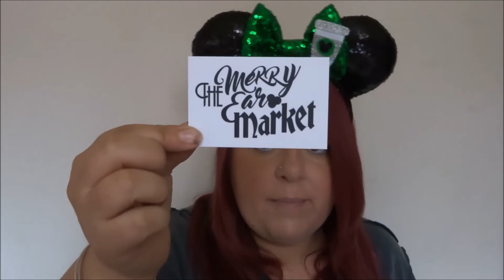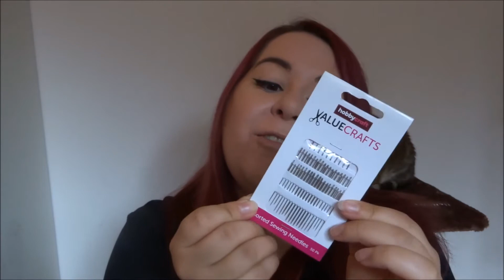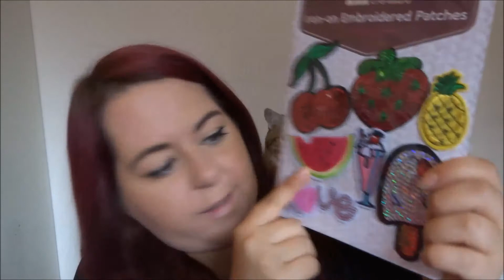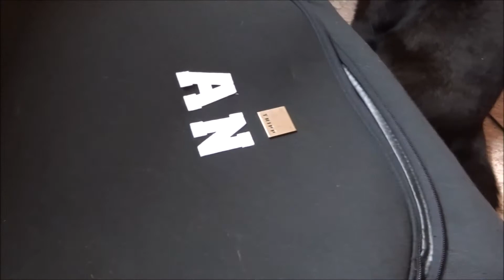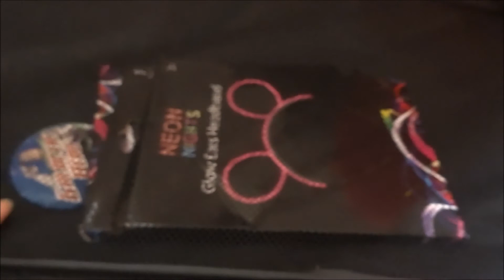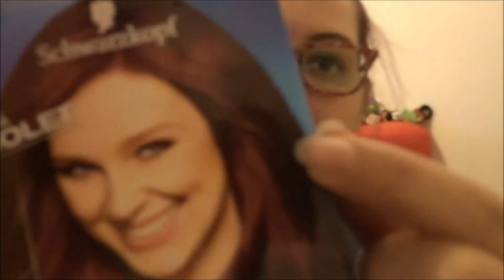Kandi's Weekly Vlog - 1 Week till Disney!!!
Join Kandi as she gets ready for her vacation to Walt Disney World in Florida.